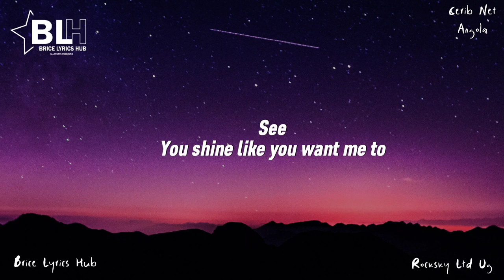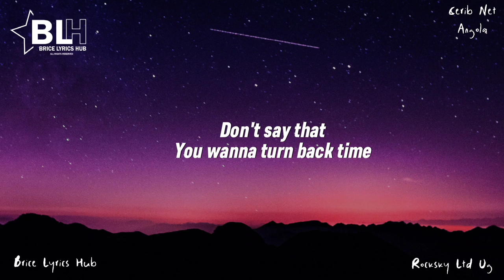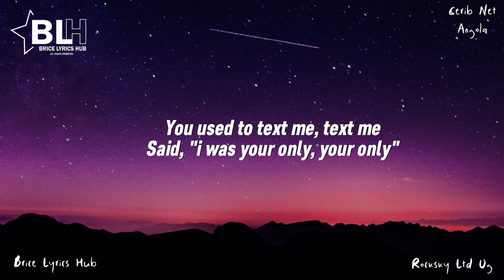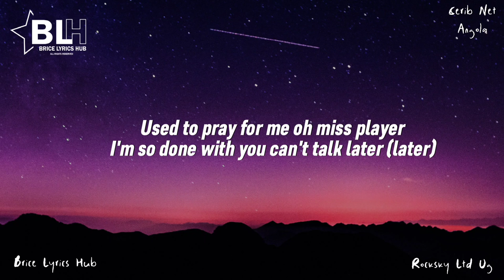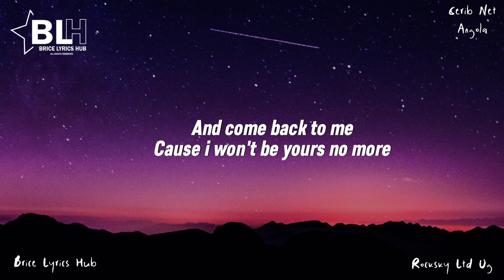Shawn Maine ft Joshua Baraka - Tina (Lyrics Video)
Song Title: Tina
Artists: Shawn Maine ft Joshua Baraka

Tina Lyrics by Shawn Maine ft Joshua Baraka

(Verse 1) Shawn Maine

Plenty plenty times
Your doubt was the only feeling
Many many signs
You love with conditions
See i tried to be there for you
See you shine like you want me to

(Verse 2) Joshua Baraka
Said i love you and you said it too
Girl i never knew
You were a liar liar liar
Said you were my best friend
Yet you didn't believe in me
But God did
Said i was your only, your only
Used to pray for me oh miss player
I'm so done with you can't talk later

(Chorus)
Oh Tina
Don't switch up when i pull up in a beamer
Don't say that you wanna turn back time
And come back to me
Cause i won't be yours no more

(Verse 3) Shawn Maine
Plenty plenty times
I didn't listen to my friends
Many many times
I told everyone you're the one
Guess i was wrong
Guess i should have known
That it was just a game for you

(Verse 4) Joshua Baraka & Shawn Maine

(Chorus)
Oh Tina

Shawn Maine ft Joshua Baraka Tina mp3 audio download